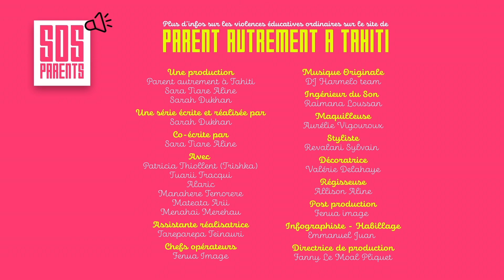SOS Parents - Sors les doigts de ta bouche ! - Épisode 3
Sucer son pouce est pour l’enfant une ressource qui l’aide à s’apaiser, lutter contre le stress, bref à se construire et à s’adapter face à un environnement qui ne répond pas à ses besoins ou l’insécurise. Le forcer à arrêter ne peut qu’échouer ou le contraindre à trouver une autre compensation, comme les sucreries par exemple.

🎁 Retrouvez l'épisode BONUS: xxxxxxxx  à ne pas louper pour aller plus en profondeur sur le thème abordé !

🔴 Rdv sur 📺  TNTV Tahiti Nui Télévision le lundi et jeudi à 19h15 - ▶️ Rediffusions le samedi et dimanche à 18h20.

🟡 Rdv sur 📺  Polynésie la 1ère le mercredi et dimanche en sortie de JT à  19h25 - ▶️ Rediffusion à 11h55 le lendemain.

La mini-série SOS Parents permet de poser avec humour un nouveau regard sur l’éducation de nos enfants. Celle-ci éveille sur les comportements des parents et parle d'éducation ferme et bienveillante.

Pour cela, nous allons suivre le quotidien d’un jeune couple, interprété par Tuarii Tracqui et Patricia Thiollent (alias TRISHKA), qui nous fera vivre des situations banales nous rappellant étrangement celles vécues par nos enfants.

L’objectif de la série est de mettre en lumière le sujet des violences éducatives ordinaires, d'en comprendre les impacts dévastateurs sur notre société et de donner des outils afin avancer en famille vers un monde plus respectueux des besoins de chacun.

SOS Parents, pour mieux comprendre nos enfants et être des parents au top !

Chaque épisode est complété par des outils sous forme de vidéo et d'infographie, donnée par Sara Tiare Aline. Cette intervention vient compléter les thématiques abordées dans les épisodes en donnant des explications plus en profondeur.

Série écrite par Sarah Dukhan et Sara Tiare Aline.

Production et réalisation: L'association Parent Autrement à Tahiti, Sarah

Dukhan et Sara Tiare Aline

Musique originale : DJ Harmelo Team

Avec le soutien de la Direction des Solidarités de la Famille et de l’Egalité – actions sociales